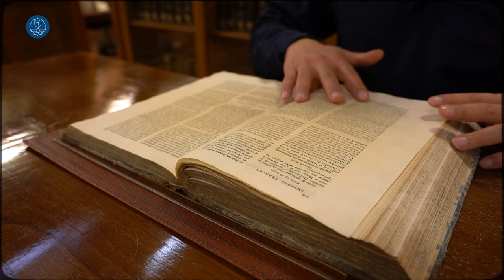Día del Libro 2023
Desde el Estado Mayor de la Defensa nos sumamos a la celebración del Día del Libro con la lectura del 'Quijote' .
"-La libertad, Sancho, es uno de los más preciosos dones que a los hombres dieron los cielos; con ella no pueden igualarse los tesoros que encierra la tierra ni el mar encubre; por la libertadI así como por la honra se puede y debe aventurar la vida, y, por el contrario, el cautiverio es el mayor mal que puede venir a los hombres"-